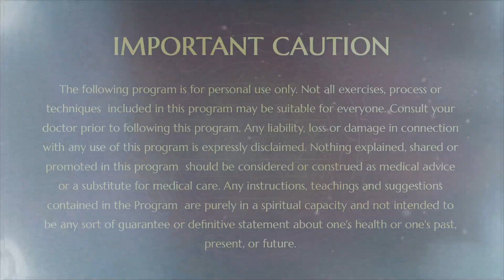PURPOSE OF BIRTH || ENGLISH || BYTES || 11 JUNE 2021